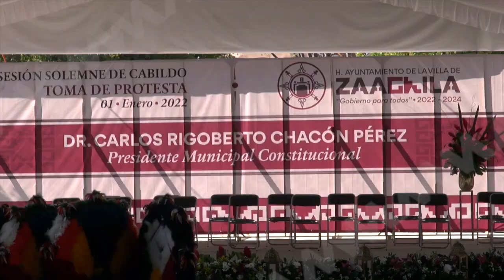FT TOMA DE PROTESTA CHACÓN PEREZ